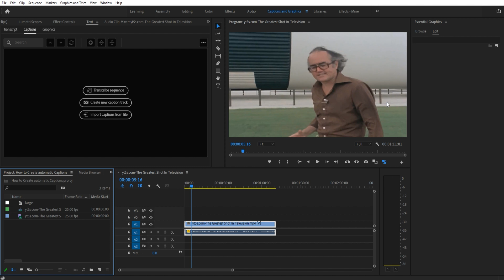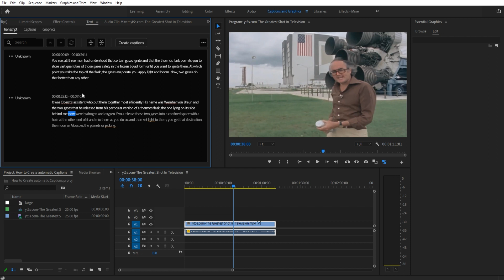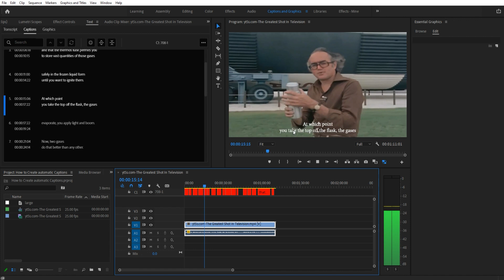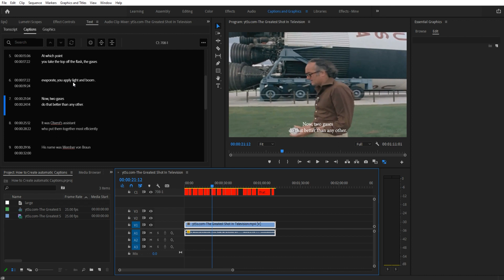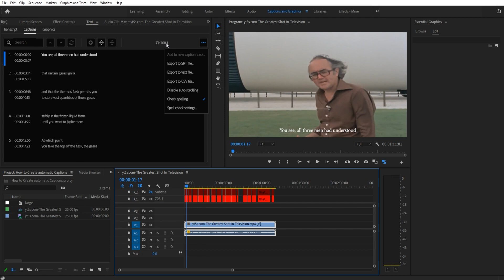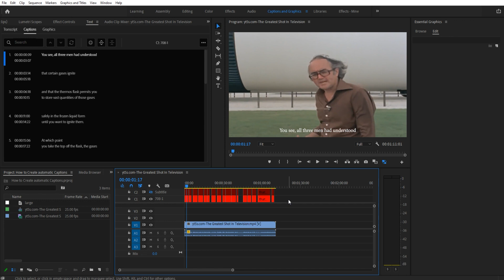How to Automatically Create Captions and Subtitles in Adobe Premiere Pro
Today we are going over a technique to automatically create subtitles or captions for your video in Adobe Premiere Pro CC!